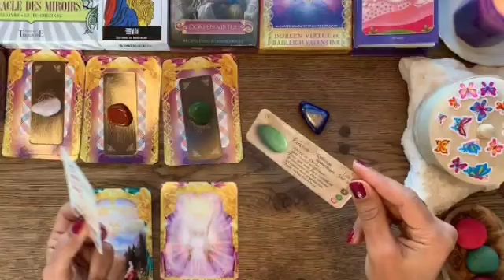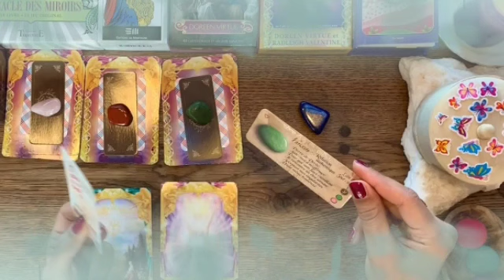برج السرطان ♋ صدمه كبيره فى حياتك😱أحذر منها🙏قراءه روحانيه قويه جدا👌